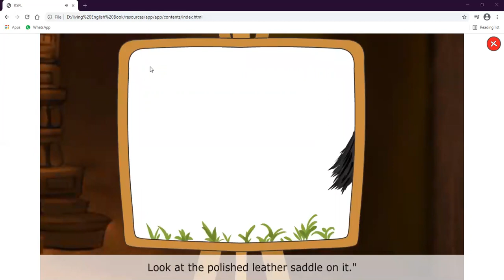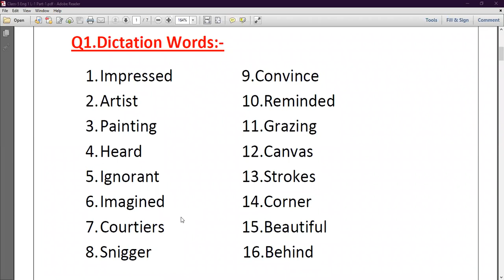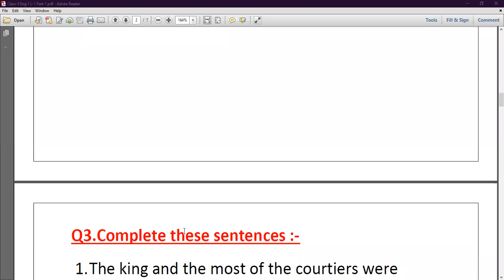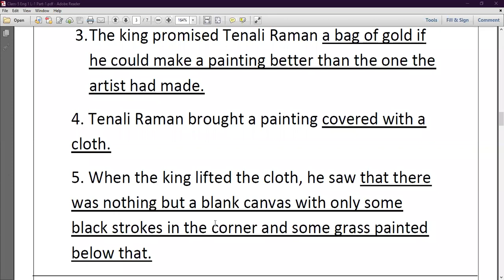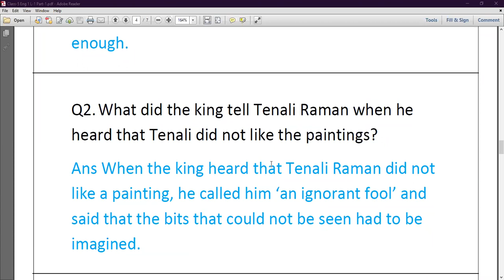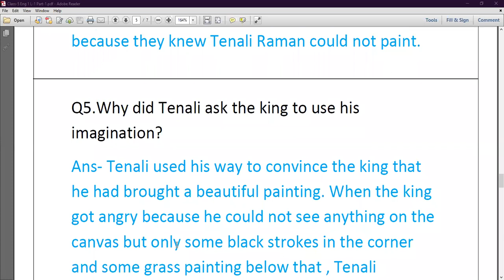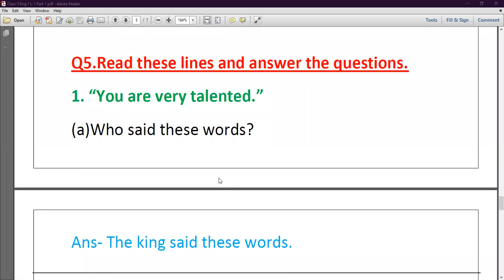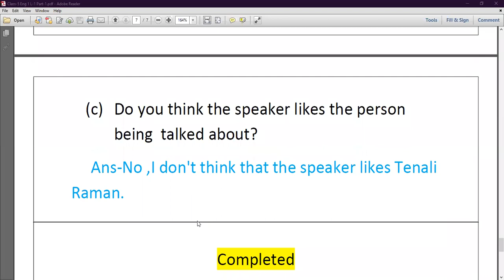The Painting - Part 2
Class - V - English - Online Class 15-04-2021 by Rashmi Ma'am (LPS)